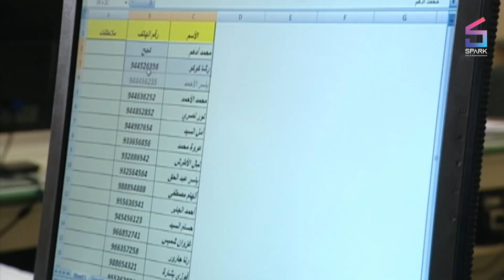مسلسل بقعة ضوء الجزء 6 الحلقة الثامنة عشر - Spot Light Ep18 S6